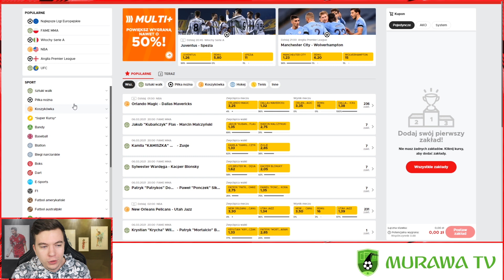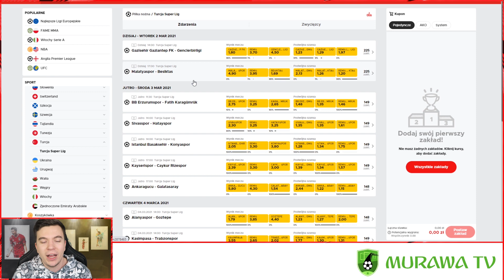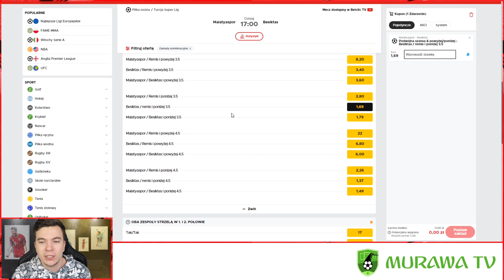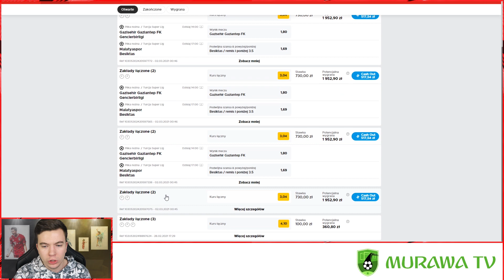NAJWIĘKSZY KUPON W HISTORII 😮 Progresja #17